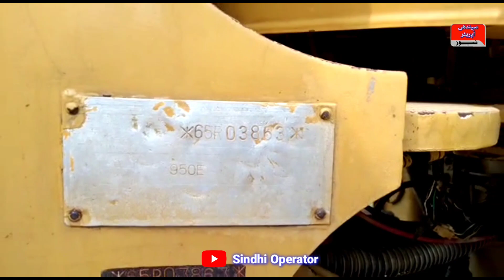caterpilar 950e wheel loder for sale tarnol excavator market Sindhi Operator बिक्री के लिए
caterpilar 950e wheel loder for sale price in pakistan best business in pakistan tarnol excavator market Sindhi Operator barkat ali
बिक्री के लिए

Model .
import 2018
Location .Tarnol